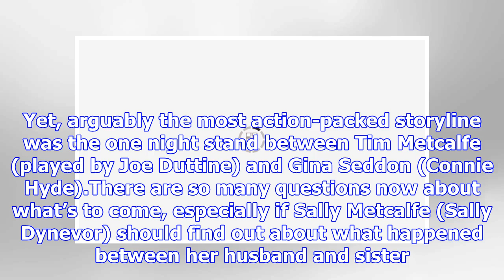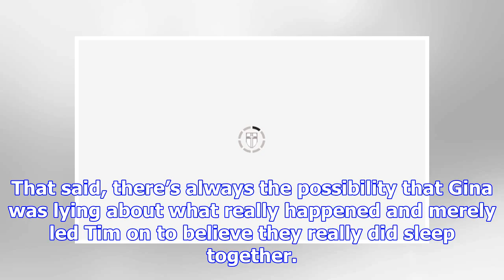Coronation Street spoilers: Sally Metcalfe to leave Tim Metcalfe after affair?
Coronation Street was full of drama in tonight’s episode. Yet, arguably the most action-packed storyline was the one night stand between Tim Metcalfe (played by Joe Duttine) and Gina Seddon (Connie Hy...